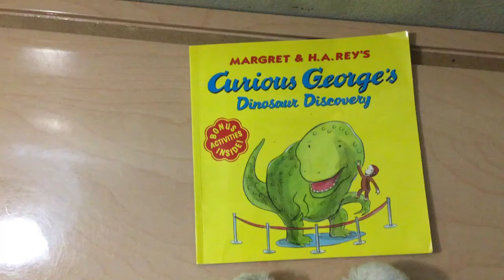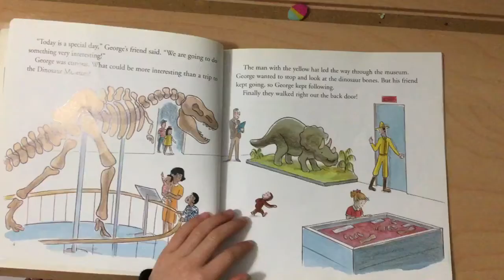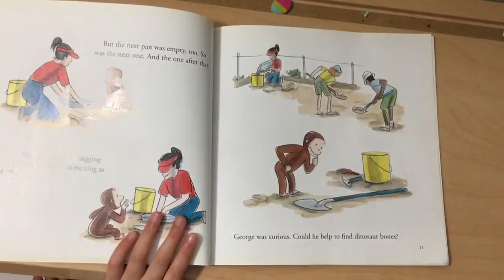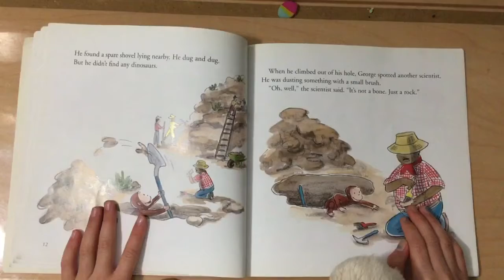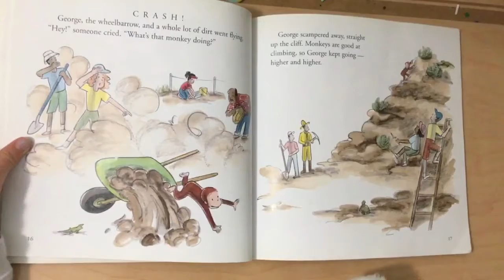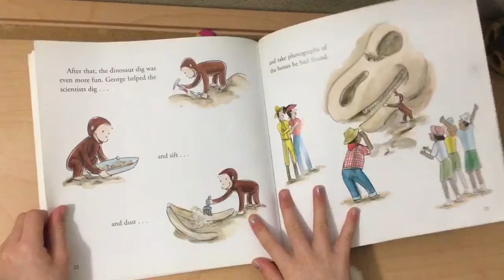Curious George’s Dinosaur Discovery - Read Aloud | Unicorn Storytime